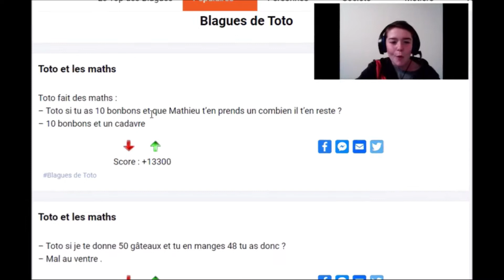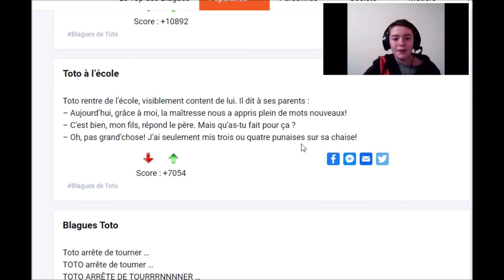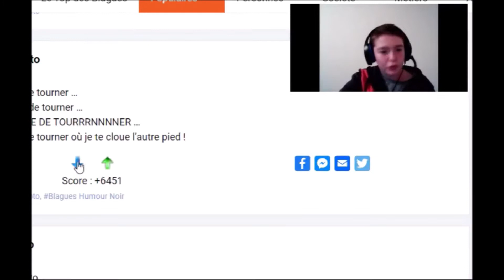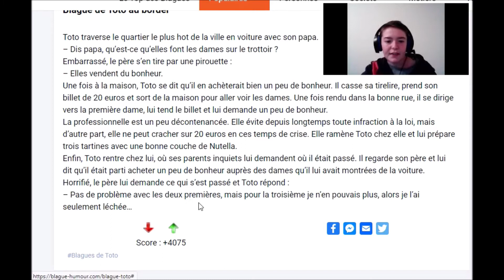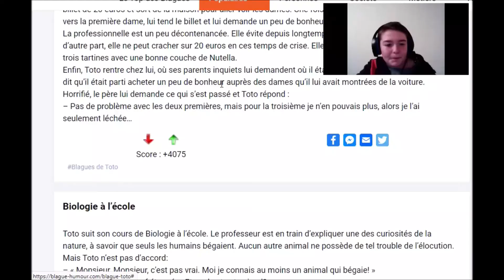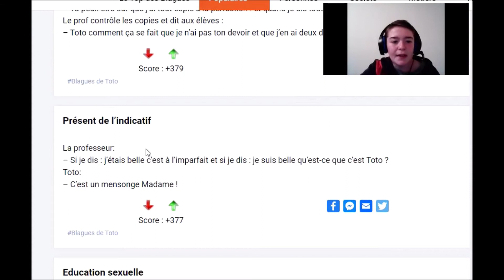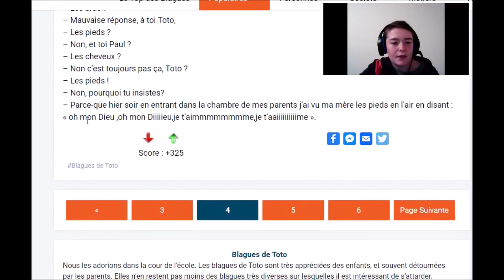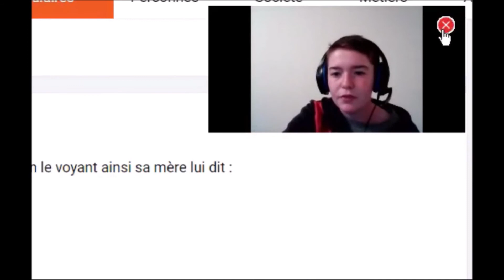CETTE BLAGUE DE TOTO EST CHOQUANTE !!! ( Réaction sur les blagues de toto ! ) / NATHAN /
Aujourd'hui , Je réagis aux blagues de toto !! C'était marrant !!